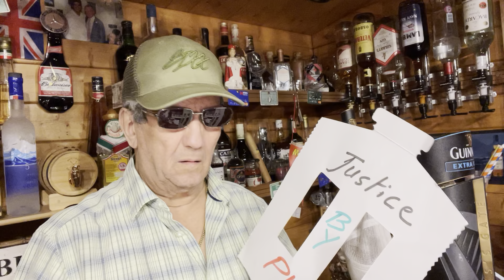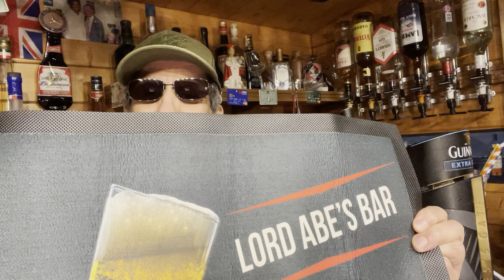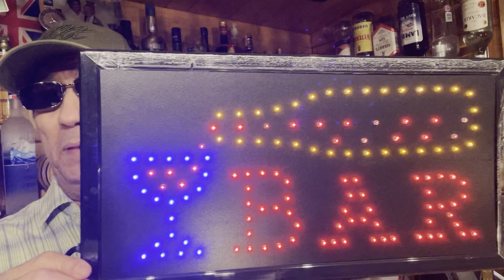أولاد الحريم يحكموننا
زيد العاهرات